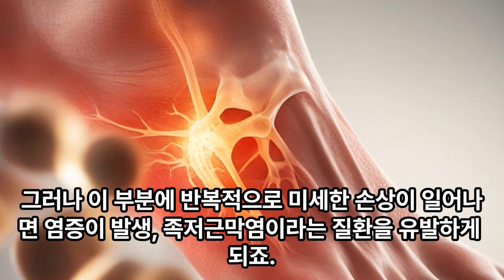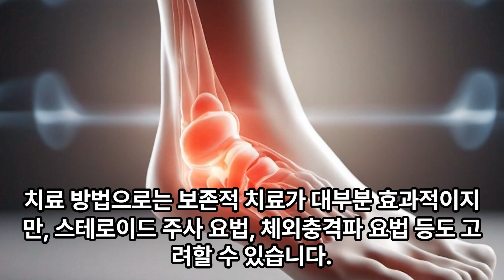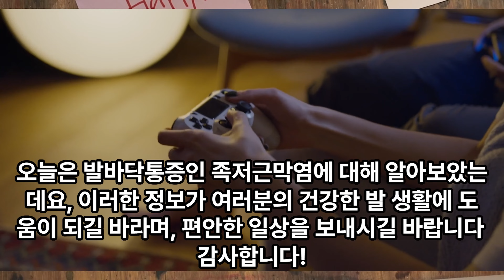(2분 정보) 심각한 발통증 족저근막염 원인과 예방 방법은?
심각한 발통증 족저근막염 원인과 예방 방법

발바닥 아치보호 아치밴드